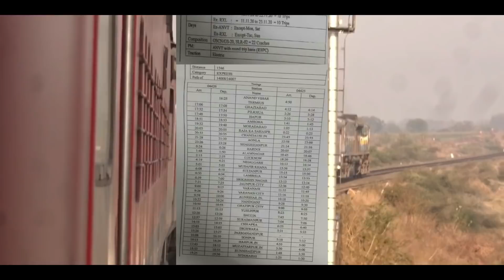46 NEW SEPCIAL TRAIN WILL START BEFORE DIWALI COMLEPETE INFORMATION AND LIST RELEASED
46 NEW SEPCIAL TRAIN WILL START BEFORE DIWALI COMLEPETE INFORMATION AND LIST RELEASED

46 नई स्पेशल ट्रेन जल्द शुरू होगी पूरी जानकारी

NAME AND LIST COMPLETE INFORMATION OF NEW TRAIN RUNNING IN NOVEMBER 2020

2020 LATEST UPDATE PLATFORM TICKET FARE

COMPLETE INFORMATION LIST AND NAME OF ALL 1170 SPECIAL TRAINS RUNNING IN NOVEMBER 2020

COMPLETE INFORMATION OF 25 NEW SPECIAL TRAINS AND LIST OF TRAIN RELEASED NOVENBER 2020

Gadgets I use for Journey and Vloging

Power Bank I use
Small Travel Bag
Travel Bag
Travel Pouch
MY Vlogging Camera
MY Another Camera
MY Phone
Tripod I Use
AirPods I Use
Mic I Use

Name Of Trains
List Of Trains
November Trains List
Information of Trains
New Train List
Full Information Of Train
November 2020 New Train List
New Train Information
Train Information of New Trains